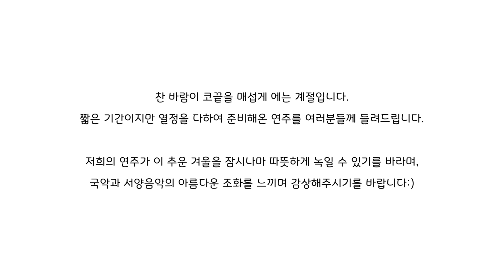[예술락낙]2021교원 예술활동 지원사업 공연하자 프로젝트 교사음악동아리(라온제나)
2021교원 예술활동 지원사업 공연하자 프로젝트 교사음악동아리(라온제나)